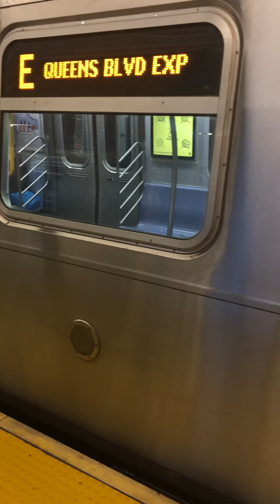Manhattan bound R160B Siemens E at Forest Hills (9002/9052)